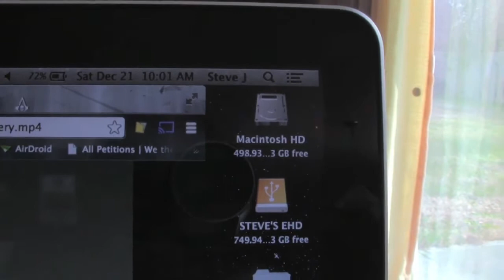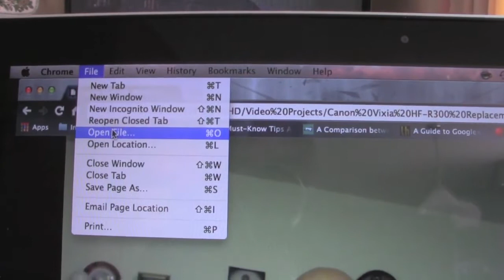Chrome-casting Local Files-Updated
Recently, I did a video showing how to cast local videos and it was a bit long...here's an update showing how to quickly cast local files.  Hope this helps.

P.S. Here is the link for getting the Chrome cast extension in the Chrome store